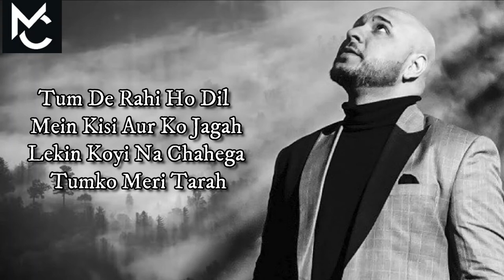Dil Tod Ke (Remix) | Lyrics | B Praak | MC - No Copyright Music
Copyright free hindi music: EVERYDAY NEW HINDI MUSIC COMING FOR YOU ONLY HERE

Hey Everyone, Welcome to MC - No Copyright Music, At No Copyright Musics - Every Songs (Hindi, Tamil, Telugu, Music beat, etc) Songs you will find a fresh & new Versions of some of the greatest hits of Hindi Bollywood Songs sung by Many Artists with No Copyright problems so please share it with your friends and family and enjoy. No Copyright Hindi SONG, Music, and Much more you will find here.
??All Music Fully Copyright Free.

EVERYDAY NEW SONG @12am & @12 pm

HOW TO USE NCS MUSIC IN YOUR VIDEOS
SONG Name - Dil Tod Ke || B Praak || REMIX - BASS BOOSTED || NCS Hindi
©The Song Is Copyright Free & Fair to Use In Videos